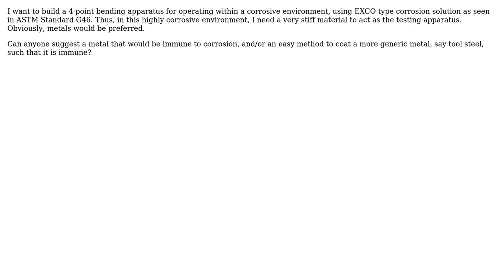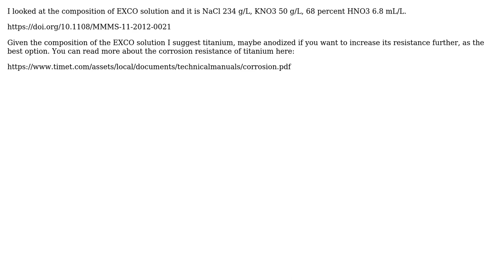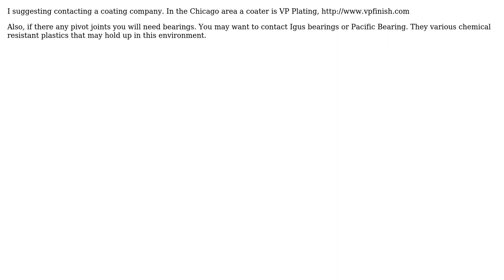Engineering: Selection of corrosion resistant material for mechanical testing apparatus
With thanks & praise to God, and with thanks to the many people who have made this project possible! | Content (except music & images) licensed under CC BY-SA | Music | Images & others | With thanks to user William Hird user User2341 user MeEngineerTrustMe user Greg Marsh user blacksmith37 and the Stack Exchange Network Trademarks are property of their respective owners. You are responsible for your own actions.